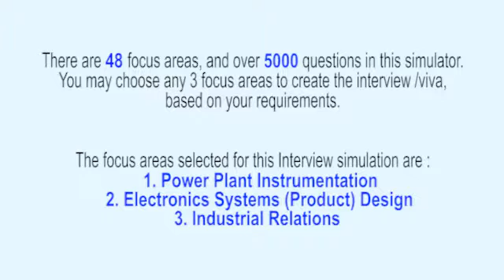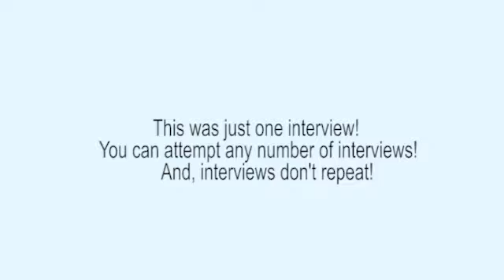Instrumentation & Control Systems Mock Interview 11 of 28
Realistic Instrumentation & Control Systems Engineering Interviews: 11 of 28 - Power Plant Instrumentation, Electronic Systems Design (Product Design), and Industrial Relations. For infinite number of professional interviews (Exactly as you experience in professional companies - Technical + HR),

This interview series covers graduate syllabus and the syllabus of Masters degree to a great extent. For example,the key topics like, Measurements in power plants, Measurement of feed water flow, air flow, steam flow and coal flow, Drum level measurement, Steam pressure and temperature measurement, Turbine speed and vibration measurement, Flue gas analyzer, Fuel composition analyzer, Firing rate demand, Steam temperature control, Control of deaerator, Drum level control, Single two and three element control, Furnace draft control, implosion, flue gas dew point control, Trimming of combustion air, Soot blowing, Burner management, Furnace safety interlocks, Coal pulverizer control, Combustion control for liquid and solid fuel fired boilers, air/fuel ratio control, Turbine governing system, Speed and Load control, Transient speed rise, Free governor mode operation, Automatic Load Frequency Control, Turbine oil system, Oil pressure drop relay, Oil cooling system, Turbine run up system,
Tg-10: Overview of power generation, Measurements in power plants, Control of boilers, Control of turbines, Steam Plant Operation, Instrumentation in Process Industries, Mechanical and Industrial Measurements, Power plant Engineering, Power plant instrumentation, Process Control Structures and Applications.